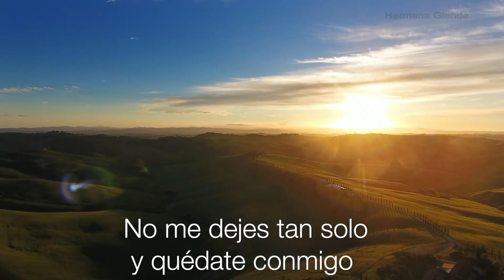Porque es tarde Dios mío - (Oración de Emaús)- HERMANA GLENDA OFICIAL